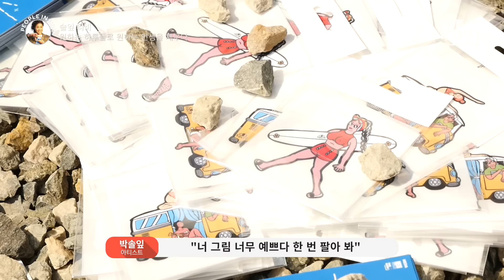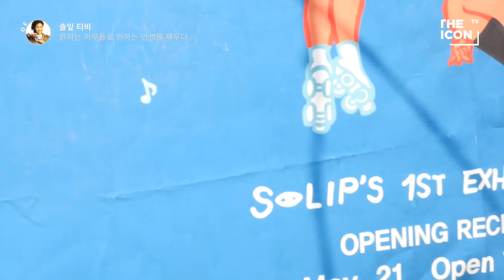[ENG_아티스트 솔잎] 원하는 하루들로 원하는 인생을 채우다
날씨가 좋으면 파도를 타고 기분이 좋으면 그림을 그리는 여자, 박솔잎. 그저 좋아하는 방향으로 몸을 움직이다 보니 어느새 행복해져 있었다는, 그녀라는 사람이 살아가는 이야기. 그녀는 말합니다. ‘원하는 인생을 사는 법’은 그저 원하는 하루들을 살아가는 것이라고.